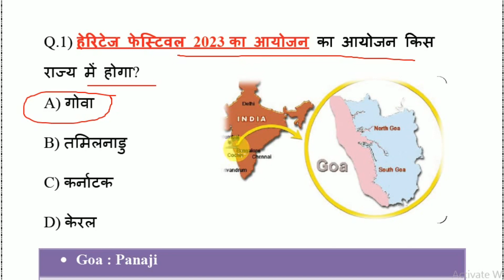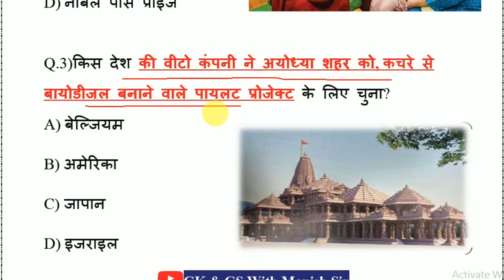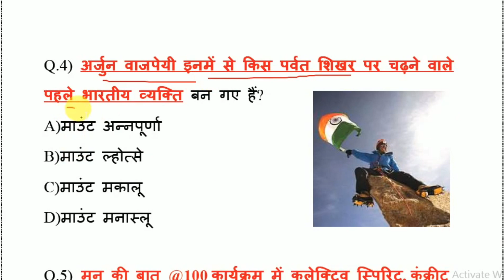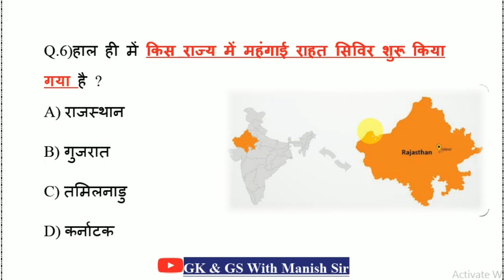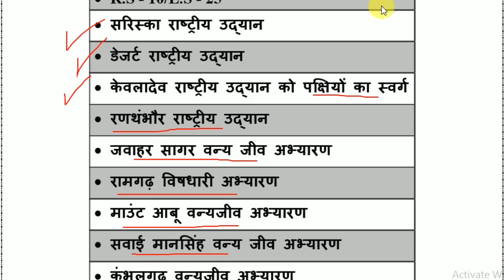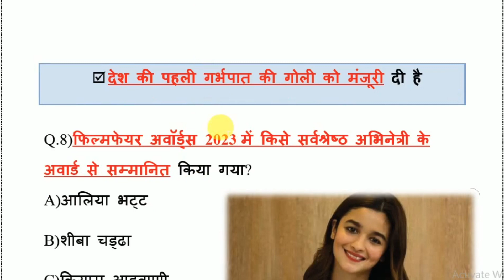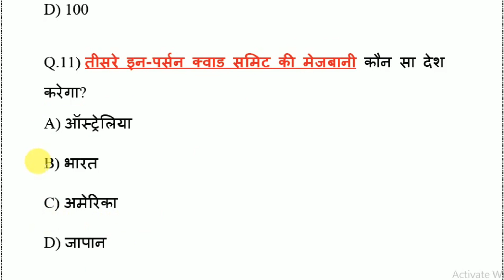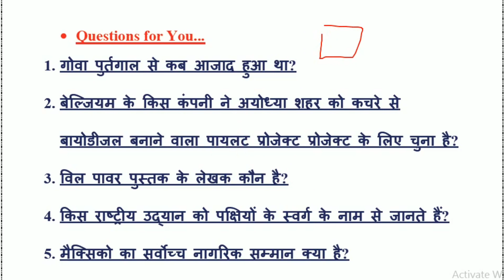29 April 2023 Current Affairs | Daily Current Affairs | Today Current Affairs |By - Manish Sir.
29 April 2023 Current Affairs | Daily Current Affairs | Current Affairs In Hindi | By - Manish Sir